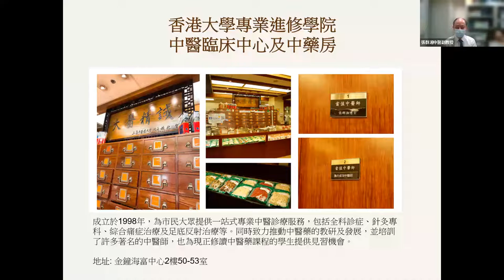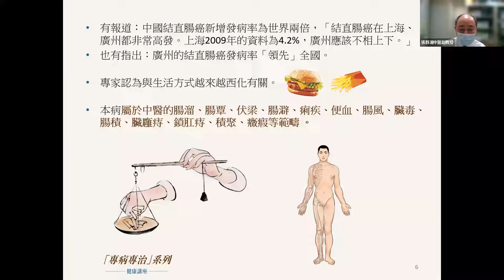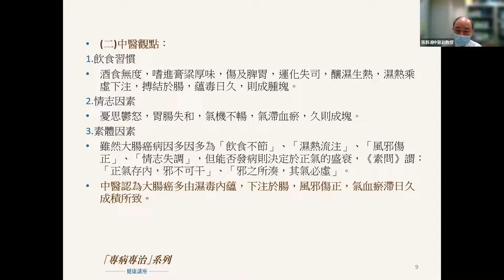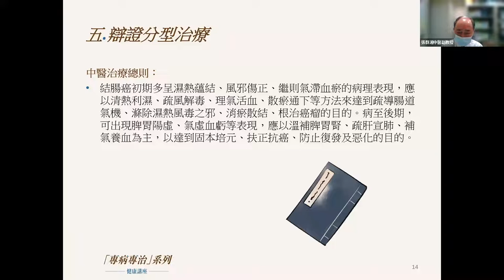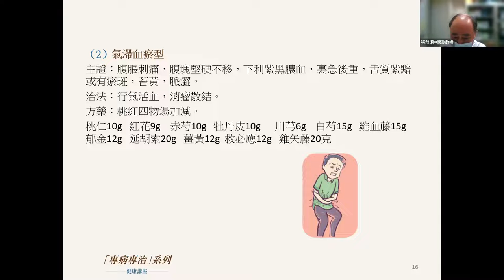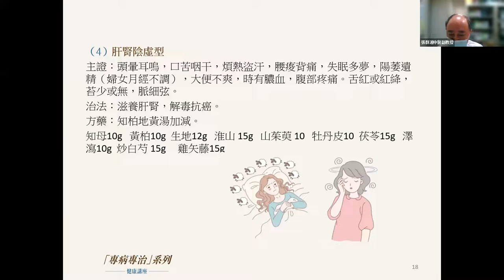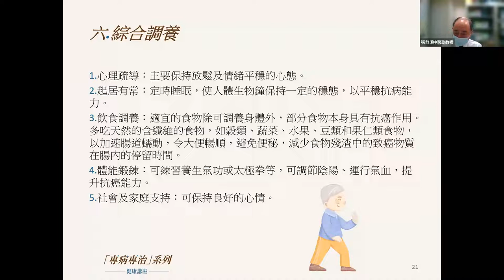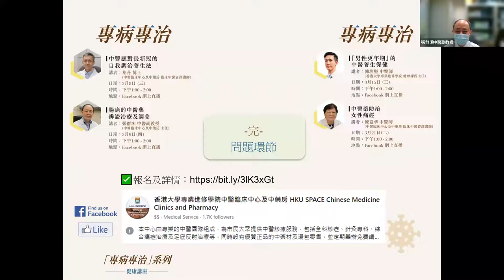「專病專治」系列：腸癌的中醫藥辨證治療及調養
腸癌是全世界每年發病率快速上升的癌腫之一，發病年齡以40～50歲之間最高，其發病與飲食習慣，情志因素，素體因素等有密切關係，中醫藥在預防及治療方面均有良好的療效。香港大學專業進修學院中醫臨床中心中醫副教授張群湘博士結合自己多年的臨床經驗，與大家分享防治腸癌的方法，為各位觀眾在抗癌的過程中提供參考意見。

香港大學專業進修學院中醫臨床中心及中藥房
🏠地址: 金鐘海富中心2樓50-53室
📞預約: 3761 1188